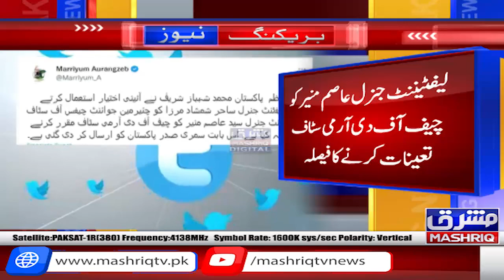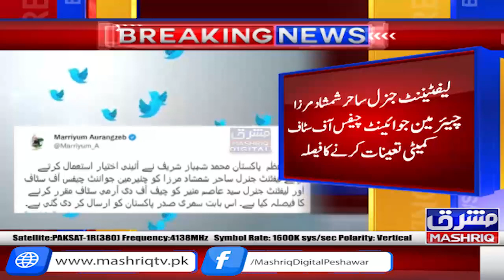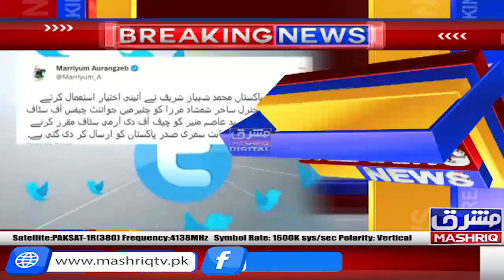Lt. Gen. Asim Munir appointed as Army Chief | Breaking News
Lt General Asim Munir Appointed as New Army Chief of Pakistan